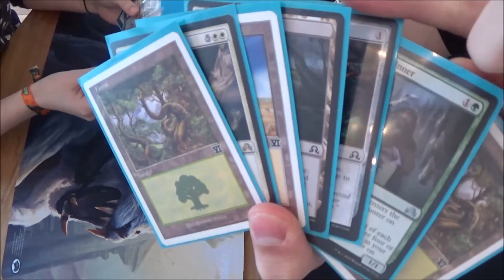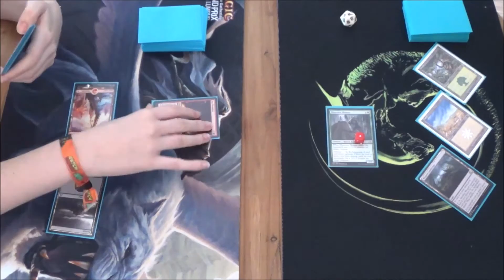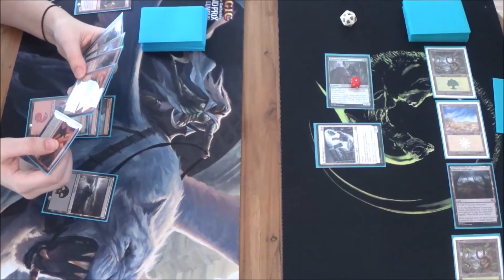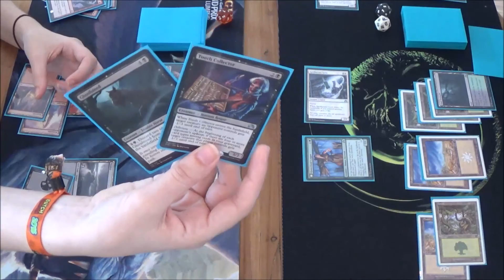Shadows over Innistrad Sealed Deck - Part 2: Game 1 (EN)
This is game 1 of the Shadows over Innistrad Sealed Deck. Eva's first game on camera!